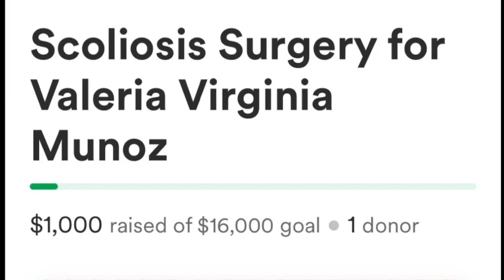Empresaria Magazine Successful women gala 2022 in support of @emprendedoresdeluz foundation